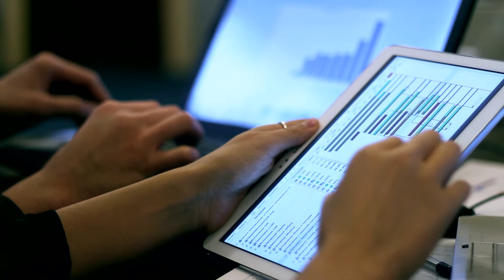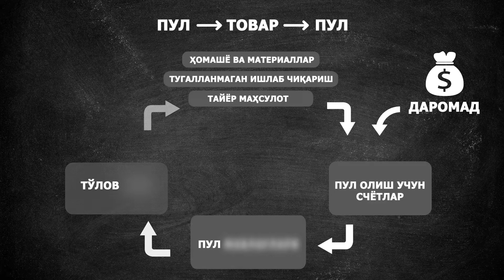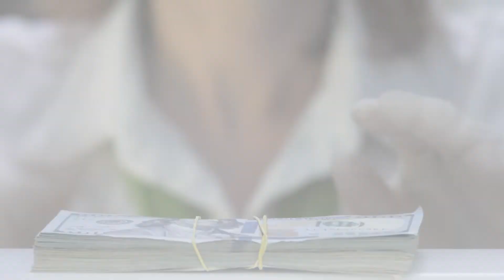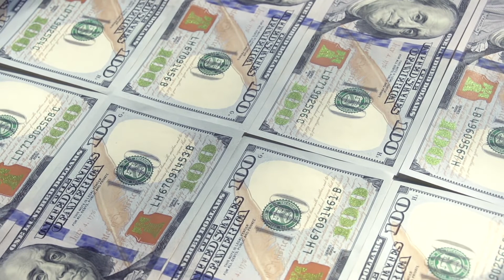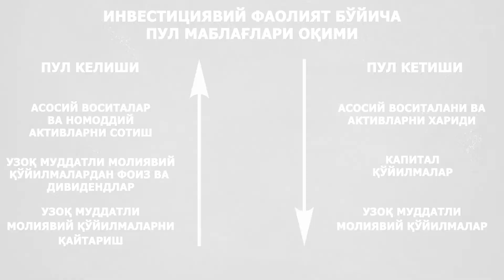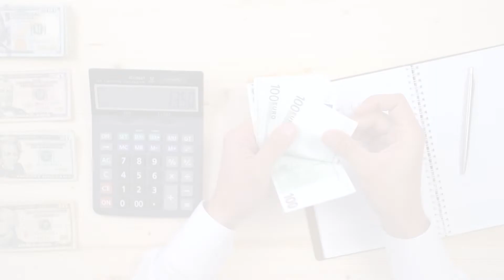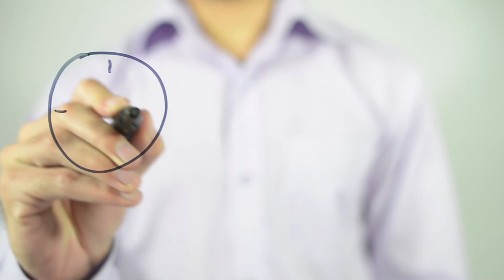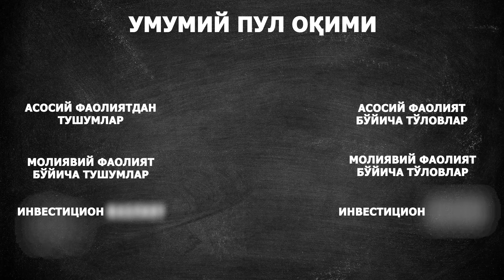Naqd pul oqimini boshqarish, Нақд пул оқимини бошқариш Biznes | Savdo | Moliya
Ҳар қандай компания - кўплаб жараёнлардан иборат мураккаб бизнес тизимдир.
Aгар биз уни фаолият кўрсатадиган қандайдир бир организм шаклида тасаввур қилсак, у холда пул ҳаракати циклини ушбу организмдаги қон айланиши билан таққослаш мумкин: пул - «қон» танада ҳаракатланиб, барча органларга қиймат етказиб беради.
Циклнинг узлуксизлиги баъзида бузилиши, бунга эса харидорлардан тўловлар тўхтаб қолиши ёки пул маблағларининг бошқа лойиҳаларга йўналтирилиши билан бузилиши мумкин.
Бундай ҳолда, кредитлар ва қарзлар асосий бизнес-жараёнларини бузмасдан, «қон айланиш тизимини» керакли ҳолатда сақлашга ёрдам беради.
Сash flow - Нақд пул оқими - пул оқими эса энг муҳим иқтисодий тушунчалардан биридир.

00:00 Кириш

04:30 Нақд пул оқимини бошқаришимиз мумкинми?

05:50 Учта ҳамён

06:27 Aсосий фаолият

07:30 Молиявий фаолият

09:15 Инвестиция фаолияти

10:48 Ялпи пул оқими

12:40 Нақд пул оқимини бошқариш

13:03 Имкон қадар кўпроқ сотинг

14:20 Пулни бошқариш - пулнинг хаддан зиёд кўплигини англатмайди.

14:27 Бошқариш - бу бизнесни зарур молиявий манбалар билан таъминлаш дегани

Диққат! Техник сабабга кўра ЮТУБ видеони 14 чи дақиқагача юкланган деб кўрсатаяпти.
Шунинг учун яқин кунларда иккинчи ўисмини алохида юклашга мажбурмиз.
"Ўзингизга аниқ рақамлар орқалик тўғри молиявий бошқарувни таъминланг: бизнесингиздан фойда чиқаришни қандай тўғри амалга оширишни ўрганинг". Бизнесингизнинг ҳақиқий потенциалини очинг, рақамийлаштириш ва ўсиш учун 4-кунлик автопрактикум". Автопрактикумга кириш бу ерда

Воронка продаж(Sotuv voronkasi), выручка ya'ni tushum, doimiy va oʼzgaruvchan xarajatlar, marjinal va operatsion foyda, kreditorka va debitorka va zapaslarni aylanma davri, asosiy vositalar, kredit va amortizatsiya, upravlencheskiy uchet, balans, sredniy chek, ROI, ROE, qoʼshimcha narx, sof foyda, DDS va boshqa koʼp narsalarni sanash xaqidagi kanal.